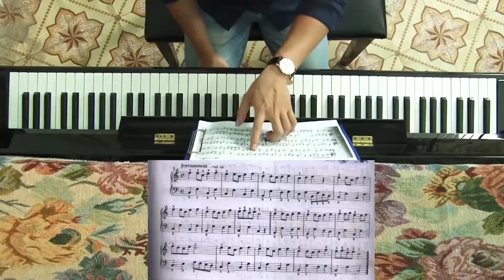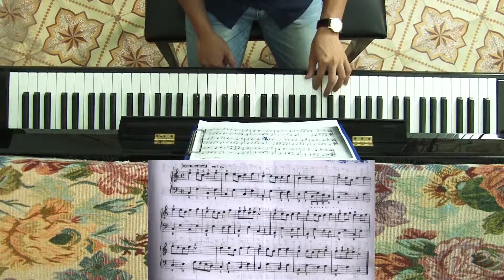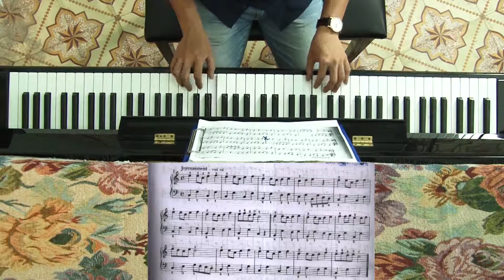Piano cho người mới bắt đầu|| Bài 10: Móc đơn